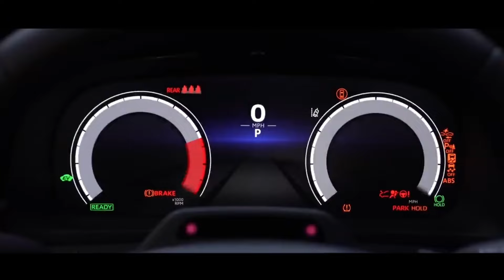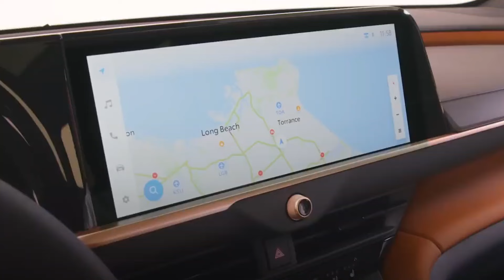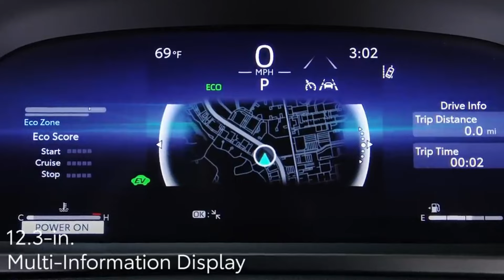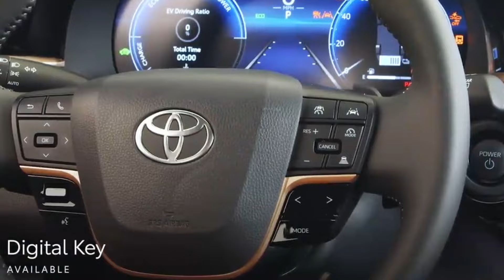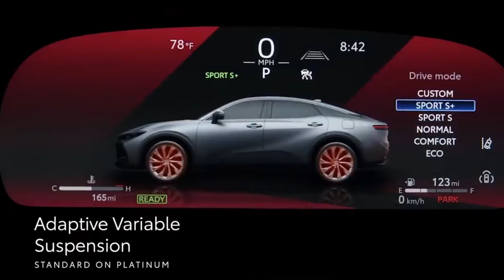BREZZA का घमंड तोड़ देगी 5th July launch Smart SUV Car | upcoming Suv Cars in india 2024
BREZZA का घमंड तोड़ देगी 5th July launch Smart SUV Car | upcoming Suv Cars in india 2024 Telegram channel join COPYRIGHT DISCLAIMER Under Section 107 Of The Copyright Act 1976 Allowance Is Made For " fair use " For Purpose Such As Criticism, comment, news reporting, teaching , Scholarship, And Research, fair use is Permitted By Copyright Statute That might Otherwise Be infringing, Non profit, Educational or Personal Use tips the Balance in Favor Of Fair use.
tamil
under 15 lakhs
upcoming suv cars in india 2024
telugu
new suy cars in india 2024
upcoming cng suv cars in india
2024
upcoming toyota suv cars in india
2024
upcoming hybrid suv cars in india
2024
upcoming compact suv cars in
india 2024